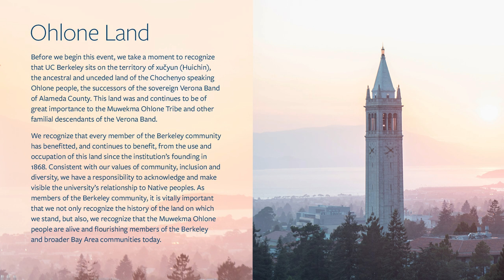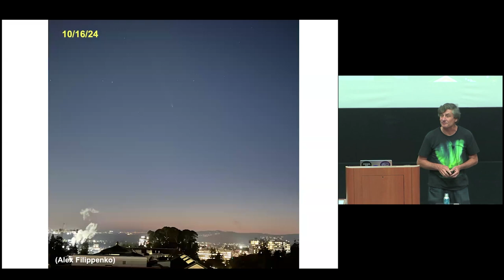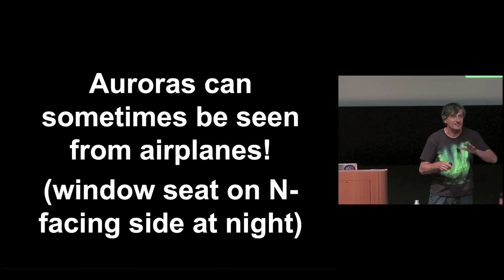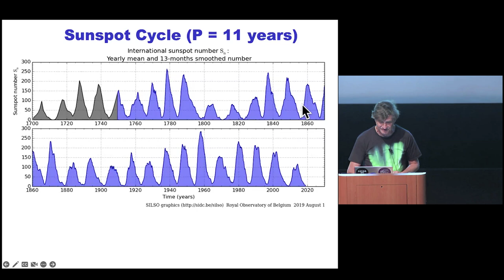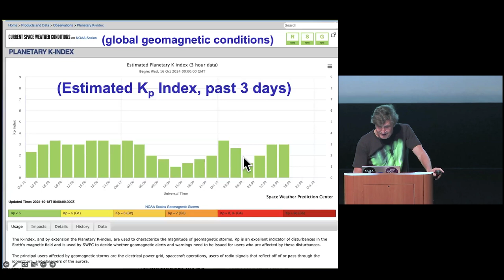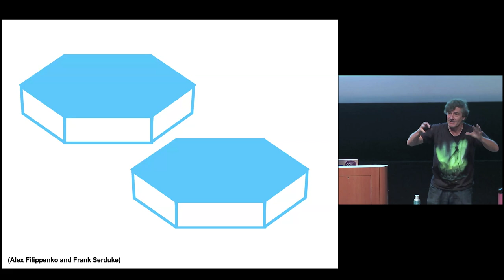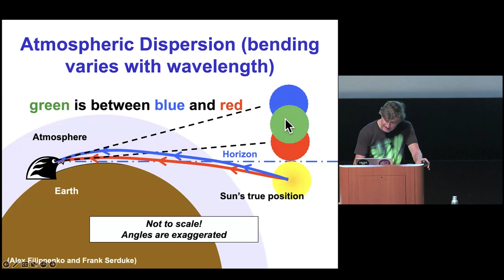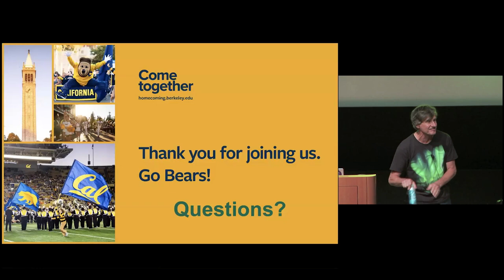The Northern Lights and Other Beautiful Atmospheric Sights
The interaction of energetic charged particles from the Sun with Earth's upper atmosphere can produce beautiful auroras — the northern and southern lights. As a result of increasing solar activity, these were seen in May 2024 in Berkeley and even farther south, and they may become visible again within a year. Also, the interplay of light with the atmosphere can create beautiful rainbows, solar and lunar halos, the green flash, sun dogs, and other stunning effects. Come learn about these phenomena and what causes them!